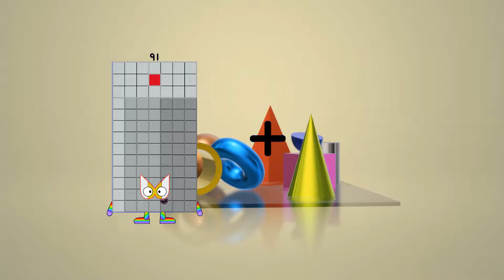Numberblocks Math: Numberblocks Series 7 | Numberblocks Series 7 Step Squad | LEVEL 2 | #408